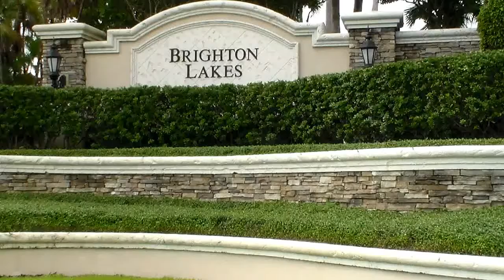My Edited Video